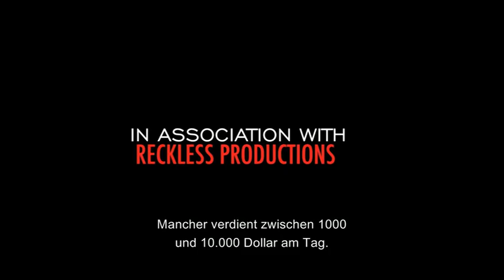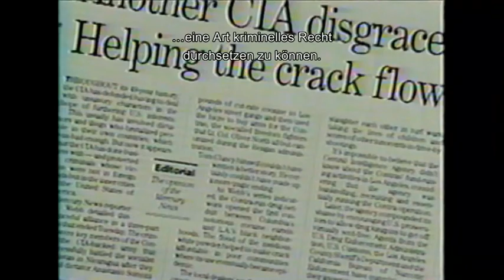How to Make Money Selling Drugs | Official Trailer - Deutscher Untertitel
In 7 Stufen vom kleinen Dealer, der Drogen auf der Straße vertickt, zum Herrscher über ein Kartell - eine Anleitung zum Geldmachen in unvorstellbaren Dimensionen. Was zunächst humorvoll satirisch als Spielanleitung daher kommt, ist eine ernsthafte Auseinandersetzung mit der amerikanischen Anti-Drogenpolitik und ihren Folgen. Matthew Cookes packende Dokumentation, die viele Akteure aus nahezu allen Ebenen des „Spiels" zu Wort kommen lässt, mündet schließlich in ein Plädoyer für die Entkriminalisierung von Drogen und die Beendigung des erfolglosen US-amerikanischen Antidrogenkrieges. Ein Schritt, der einer gesellschaftlichen Revolution gleichkäme.

Filmemacher Matthew Cooke will nicht nur Fakten vermitteln, sondern er will vor allem eines: unterhalten. Und das ist ihm mit dieser Dokumentation hervorragend gelungen. Seine ironische Spielanleitung für den Drogenmarkt beleuchtet ausführlich und doch amüsant alle Aspekte des Handels mit Kokain und Marihuana. Zwei Stoffe, die in den USA ganz besonders gefragt sind. Beide können aber durch jede andere Substanz, die unter die US-Drogengesetze fällt, ersetzt werden. Die Marktmechanismen bleiben gleich.

Cooke gibt sich aber nicht mit Informationsvermittlung zufrieden. Sein Verständnis und sein Zorn gelten den vielen Leidtragenden einer in seinen Augen fehlgeleiteten Drogenpolitik, die vor allem Opfer produziert, aber den überaus profitablen Handel mit Drogen aller Art bis heute nicht eindämmen konnte. Stattdessen werden für kleinste Vergehen überlange Haftstrafen verhängt, unangemessen viele und harte Razzien fordern immer wieder Tote und Verletzte und DEA und Polizei werden dazu animiert, mit Mitteln zu arbeiten, die eines Rechtsstaates nicht würdig sind. Cookes Film ist ein leidenschaftliches Plädoyer für die Änderung dieser Verhältnisse.